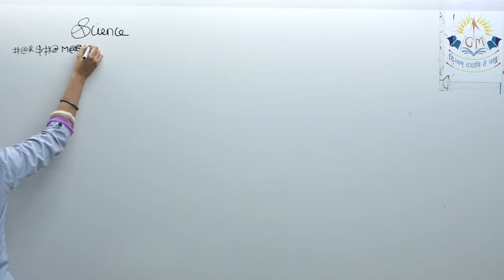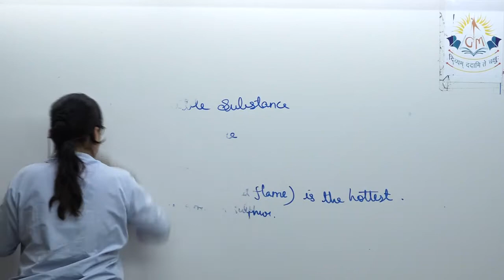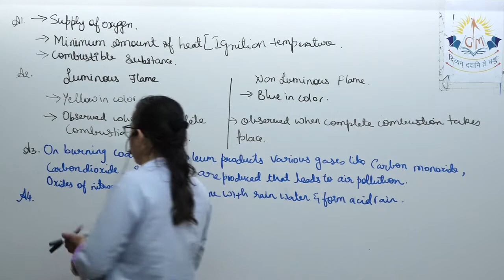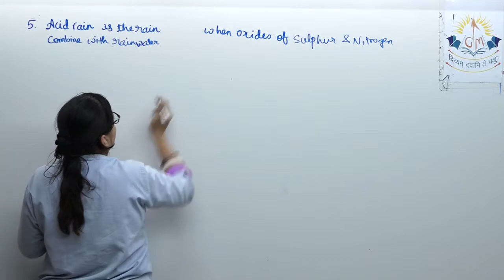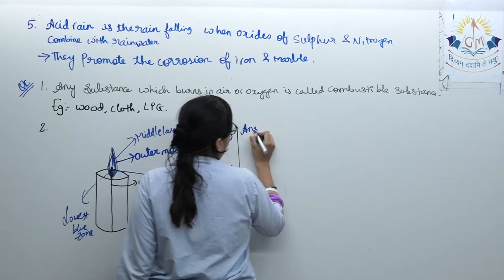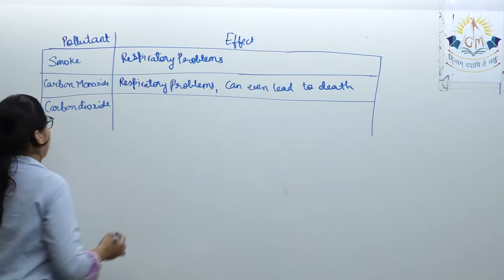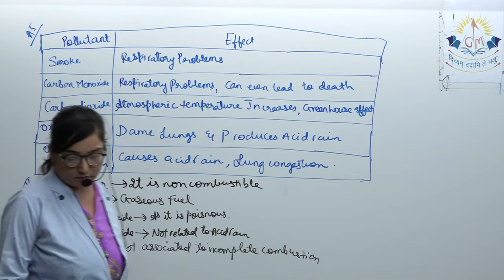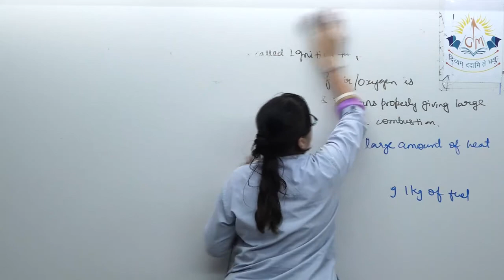8 science English medium chapter 6